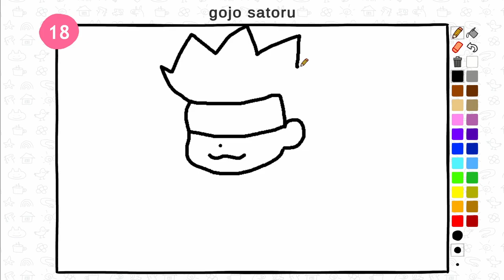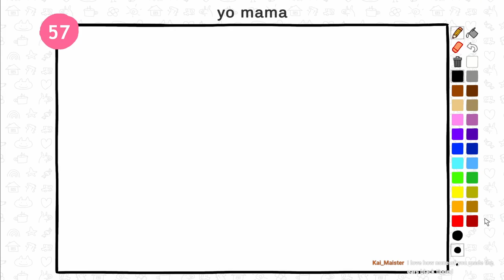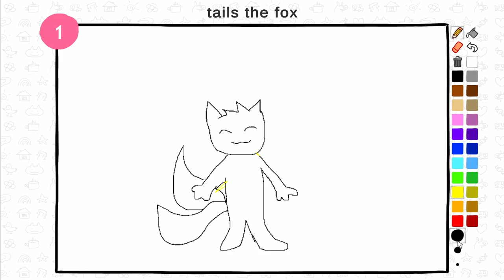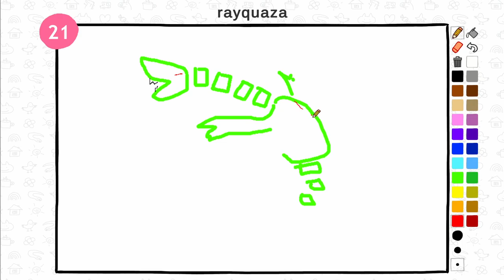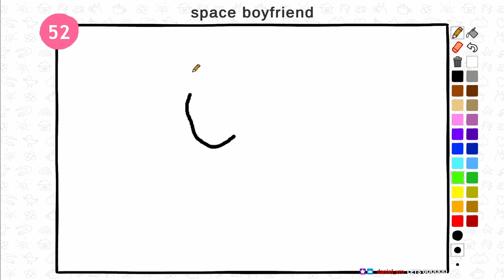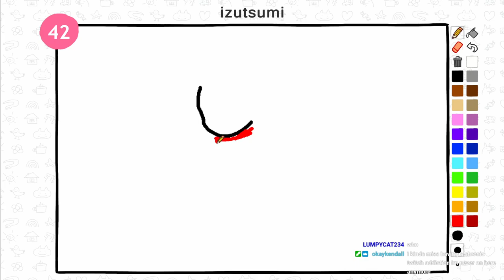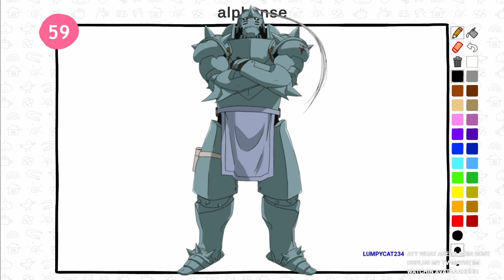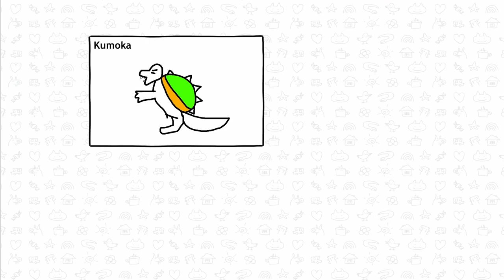People Who Can't Draw From Memory... Draw From Memory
me and my friends played the cleverly named game, Drawing From Memory, streamed Live over